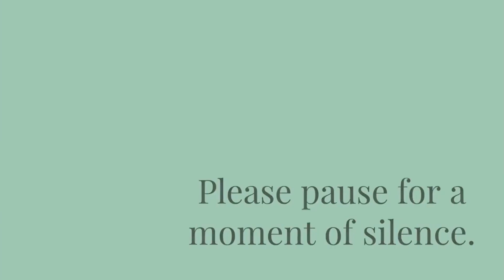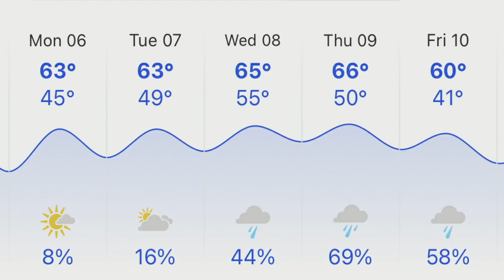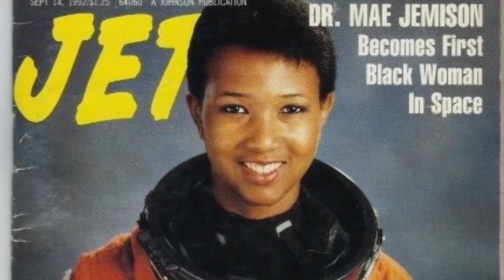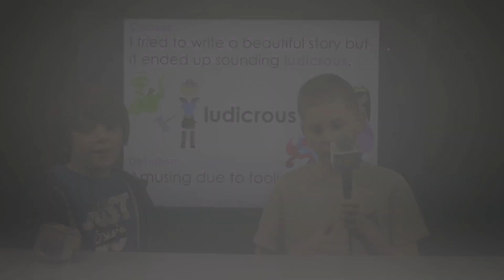Good day, NMS 2/10/23